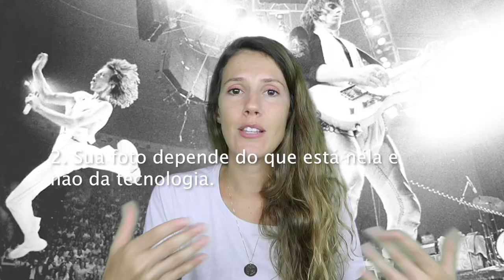O que aprendi no curso de fotografia de Annie Leibovitz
Eu fiz a masterclass de fotografia da Annie Leibovitz e resumi alguns aprendizados aqui no vídeo. Annie Leibovitz é uma fotografa estadunidense que trabalhou muitos anos na revista Rolling Stone e é famosa por retratos de muitas celebridades.

O curso de introdução à história da arte com o Prof. Rodrigo Naves está disponível neste